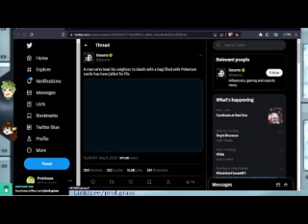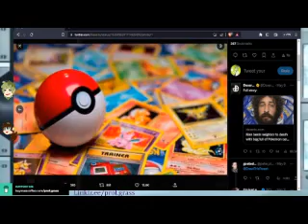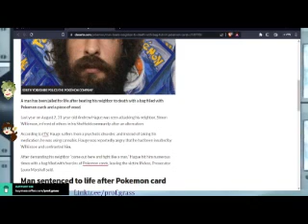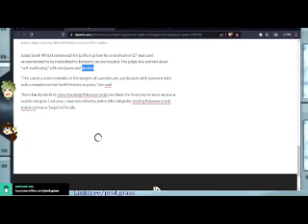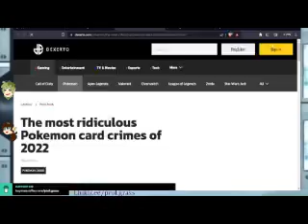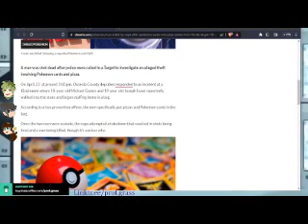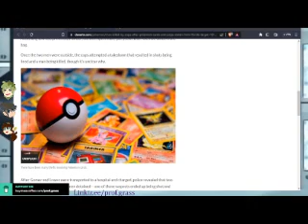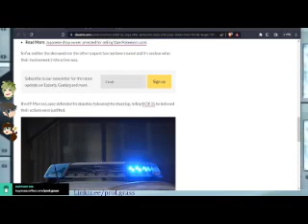Pokemans Podcast Episode 65: Clip Pokeman Beatdown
follow us and never miss out on our Pokemans content